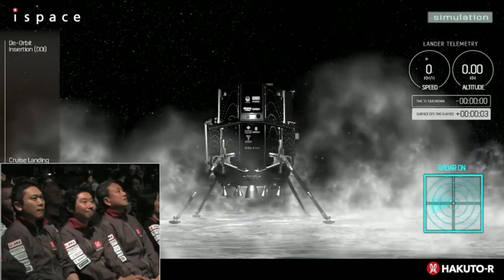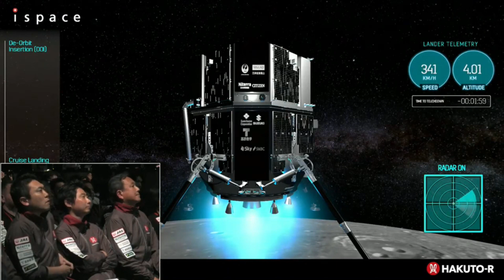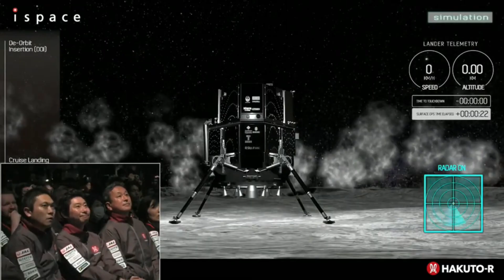Missão HAKUTO-R, o que aconteceu com a sonda HAKUTO-R? [Alienígenas?]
Missão HAKUTO-R, por que a missão fracassou?  [Alienígenas?]

Acompanhe as revelações da empresa ISPACE sobre a missão HAKUTO-R. Ninguém esperava por isso sobre este pouso lunar!